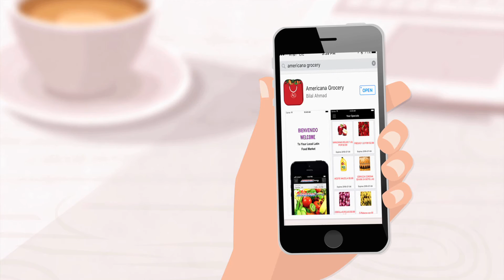Americana Grocery $5,000 December 19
Americana Grocery - Gana $5,000
Baja nuestra aplicación y te registras completamente gratis!
Sorteo: December 19th.